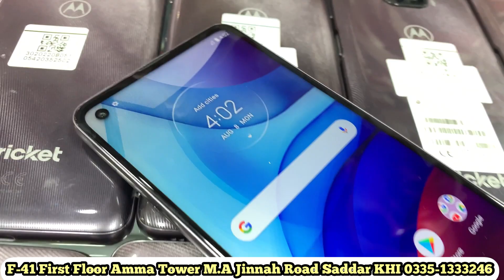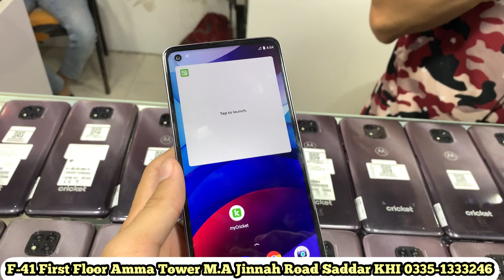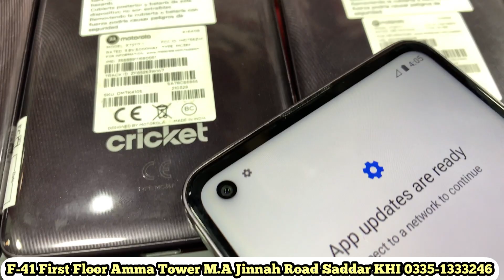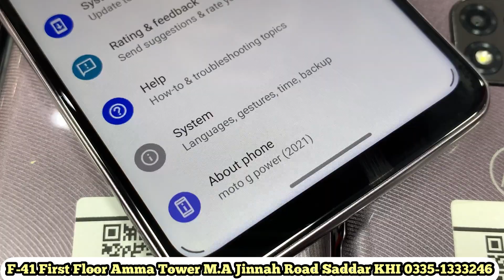Moto G Power 2021 Big LOT Aagayi Cheap Price in Pakistan Powerful 5000Mah Battery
Order Dene ke Liye

Faizan communication
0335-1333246